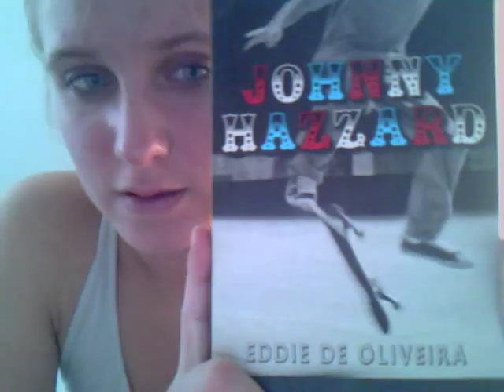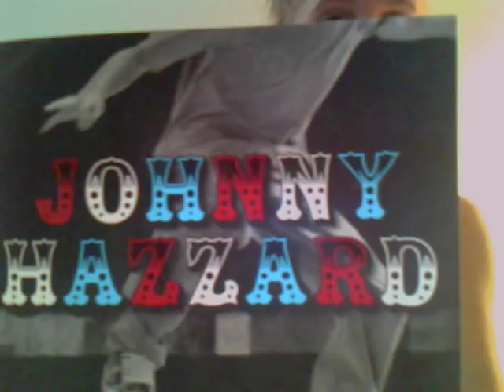Johnny Hazzard, Book XIV for the Novel Relocation Act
Johnny Hazzard on Amazon